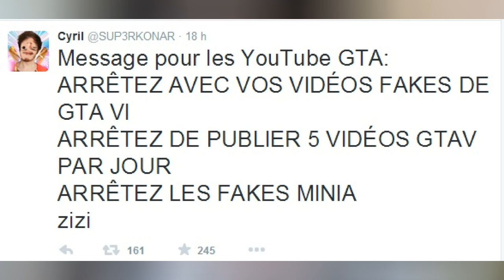La Communauté Française - YouTube - Twitter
100 j'aimes = 1 vidéo en forme :D

Merci :) !